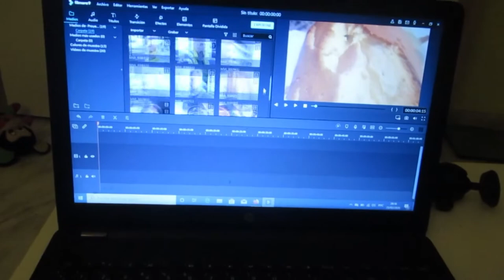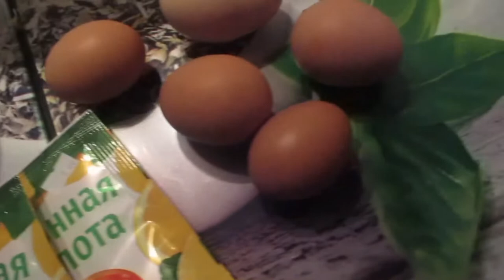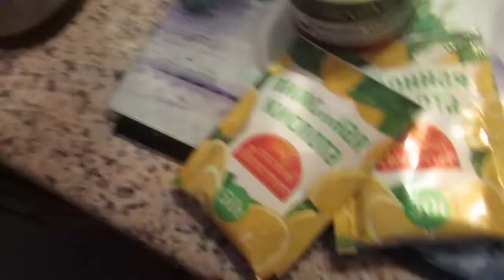Это кошмар. 😭😭😭Где ВЛОГ??? 🤷‍♀️Я не виновата. 🤦‍♀️ИСПАНИЯ Влог